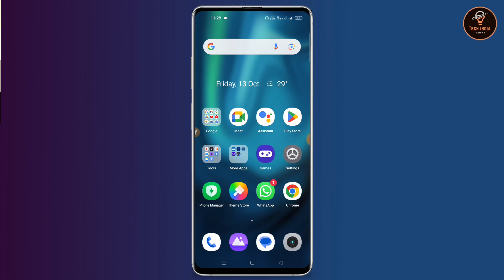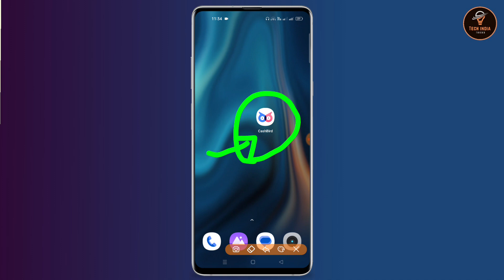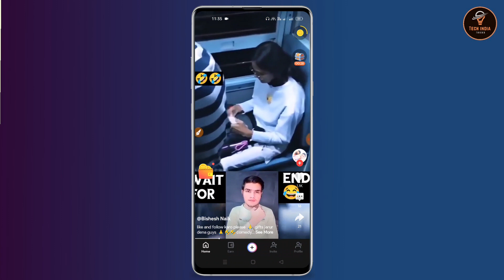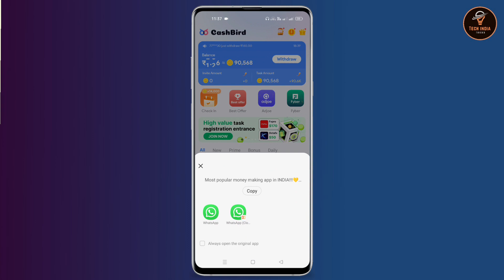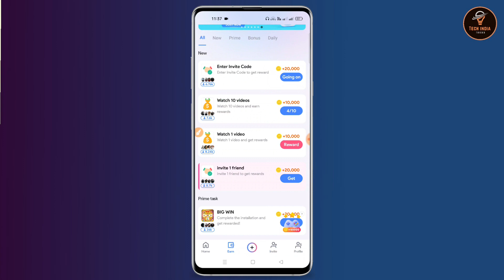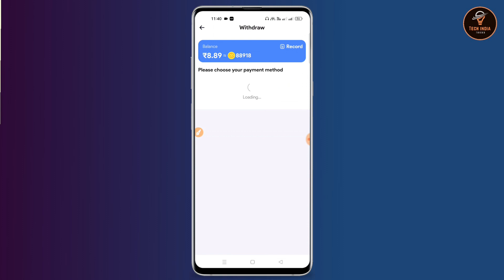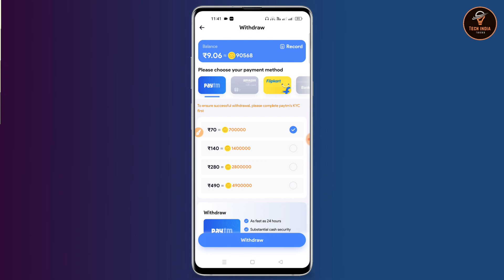Watch Short Video And Earn Money Daily 450₹/- || Unlimited Video Dekhkar Paise Kaise Kamaye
hello dost aaj ki iss video me hamne aap sabhi ko bataya hai ki kaise aap sabhi apne mobile par video dekhkar paise kama sakte hai free me

इस ऐप को डाउनलोड करते ही मिलेगा 50₹/-

video dekhkar paise kaise kama sakte hai in hindi
short video dekhkar paise kaise kamaye
unlimited video dekhkar paise kaise kamaye